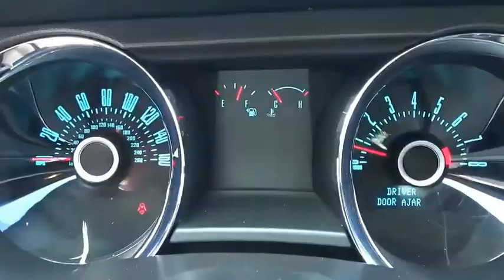2013 Ford Mustang Princeton WV 2-T3702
2013 Ford Mustang V6

Ramey Motors
127 Frazier Dr

D5220418